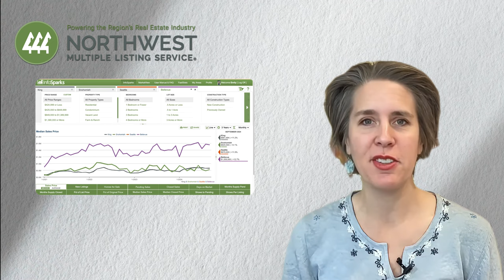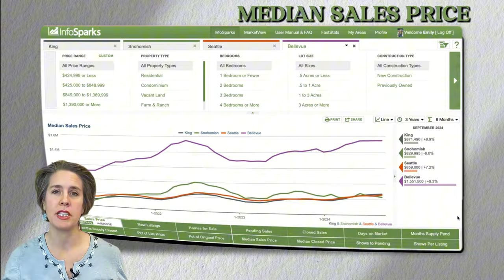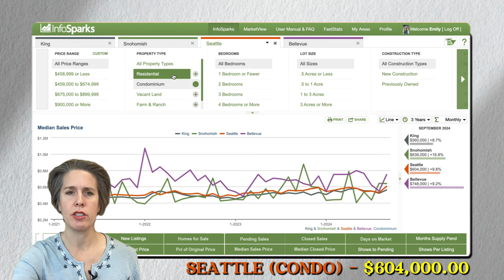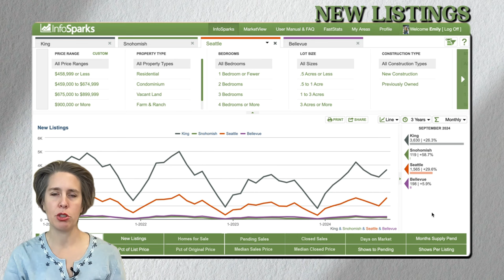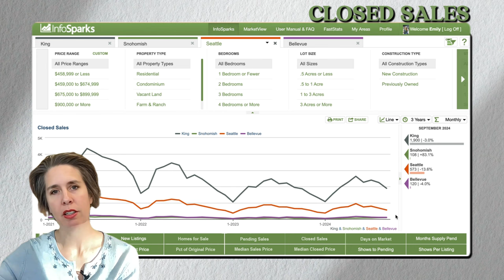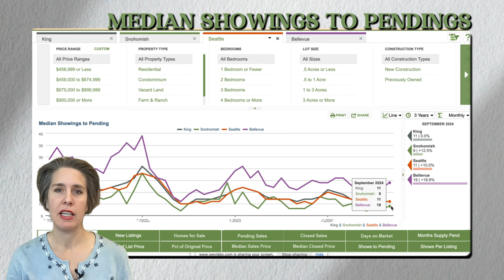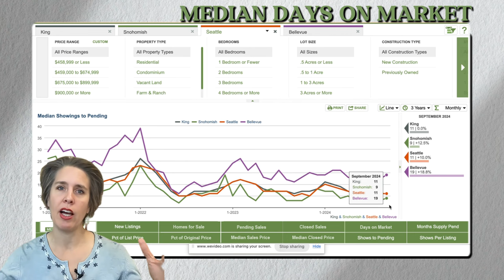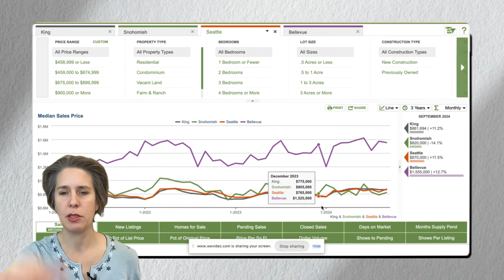Find Out What's Happening in Seattle Market This October!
🏡 Seattle Real Estate Market Update | October 2024

Welcome to our October Real Estate Market Update for Seattle! In this video, we provide a comprehensive analysis of the current housing market trends in Seattle, helping you make informed decisions whether you're buying, selling, or just curious about the market.

📊 In This Video, You Will Learn:

       ✅ The latest median sales price of homes in Seattle, with a detailed comparison to King County, Snohomish County, and Bellevue, using data from MLA.

       ✅ An overview of the available homes and condos for sale in Seattle, highlighting the increase in listings and what it means for buyers.

       ✅ Insights into the days on market for homes in Seattle compared to King County, Snohomish County, and Bellevue, providing context for how quickly properties are selling.

Stay updated on the Seattle real estate market and gain valuable insights into buying and selling strategies!